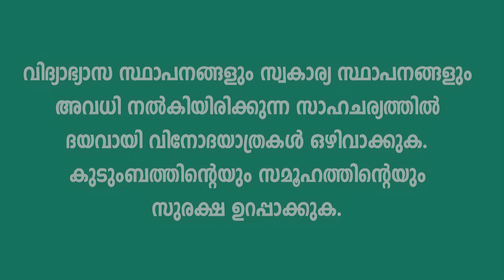series 4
CORONA AWARENESS